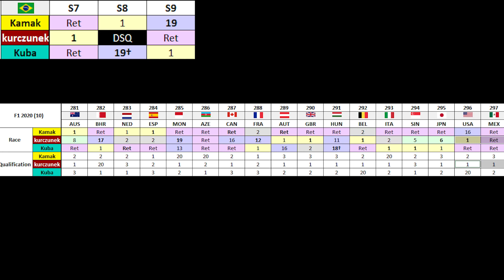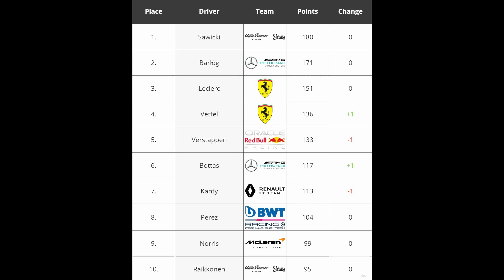Szansa na przypieczętowanie mistrzostwa | Brazylia R18 S10 F1 2020